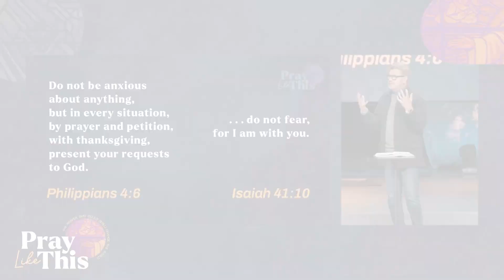How to Create Better Church Services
Discover practical strategies for creating church services that ENGAGE hearts, TRANSFORM lives, and point people to Jesus! 👆